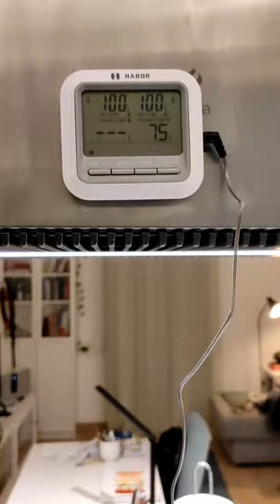Top-Loin Amberjack Soup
A probe thermometer can save your ass in the kitchen many times!

In this case, this top-loin amberfish cooked in a fish stock will definitely benefit from it!

Would you like to learn when and how to use it?